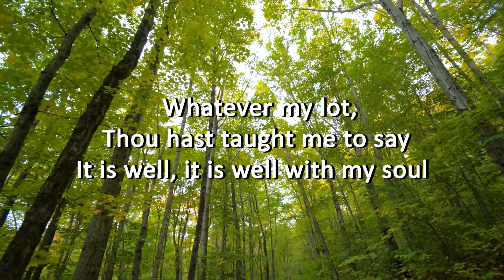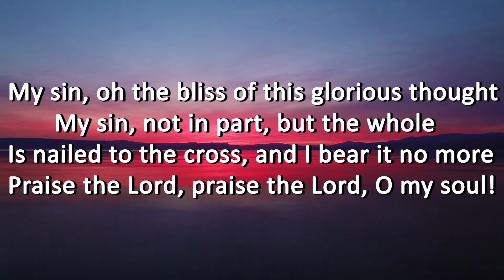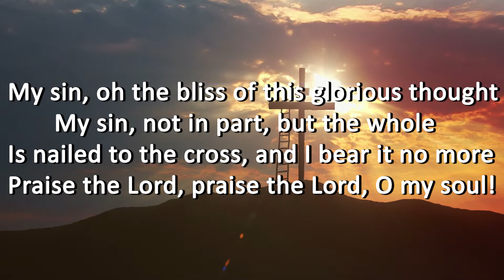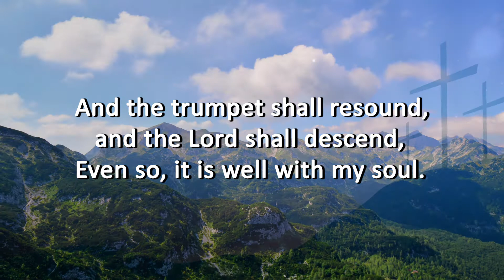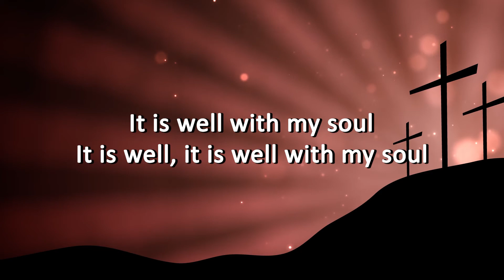05. It Is Well with My Soul: Written by Horatio Gates Spafford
"It Is Well With My Soul" is a hymn penned by hymnist Horatio Spafford and composed by Philip Bliss. After suffering the loss of his children, Spafford wrote this beautiful hymn as a testament to the salvation he found in Jesus through the good and bad times in life.

NOTE: None of the materials used in this video belong to me.